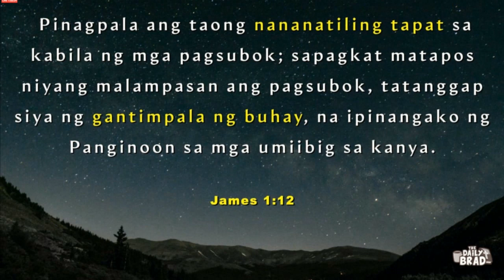Blessing ng Diyos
TedFailonandDJChaCha | Pinagpapala ang taong nananatiling tapat sa Diyos sa kabila ng pagsubok. Iyan ang ating pagnilayan sa DailyBrad.